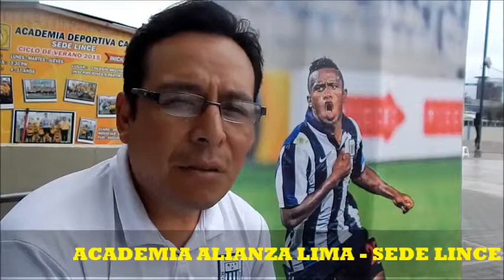ACADEMIA ALIANZA LIMA SEDE LINCE